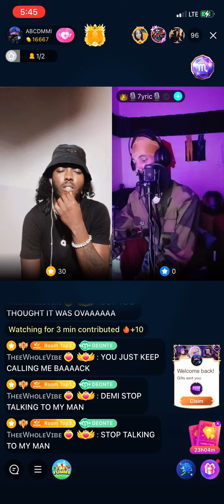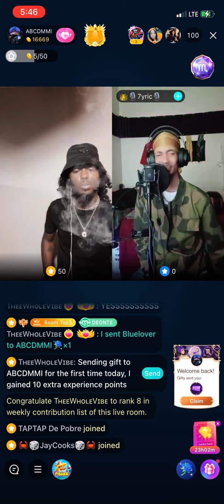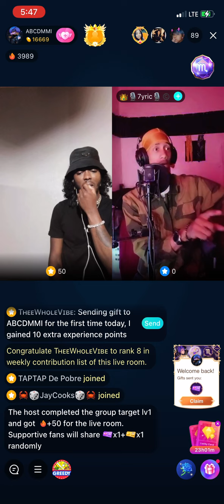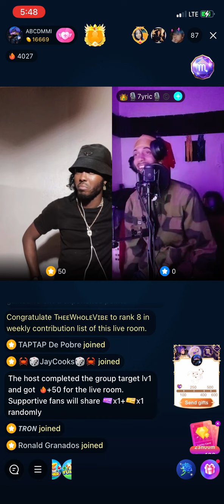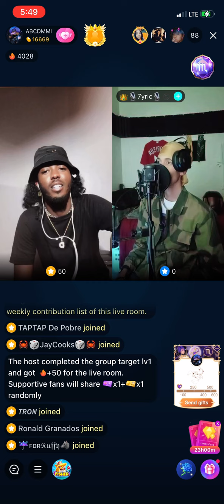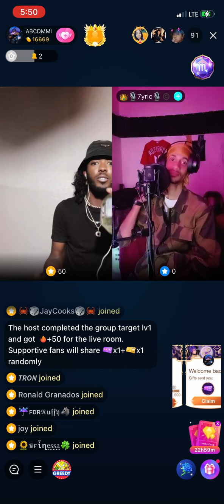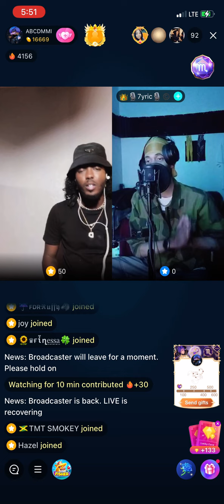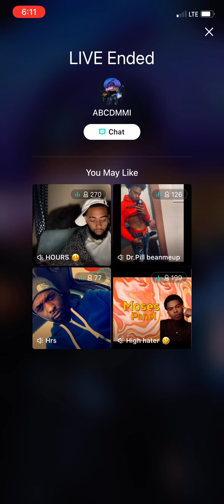7ylric and Abcdmmi